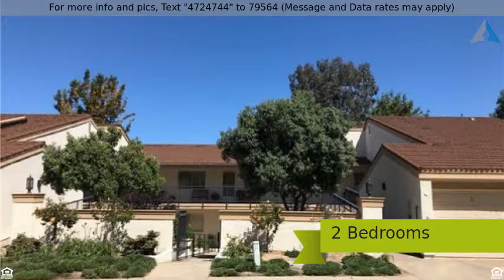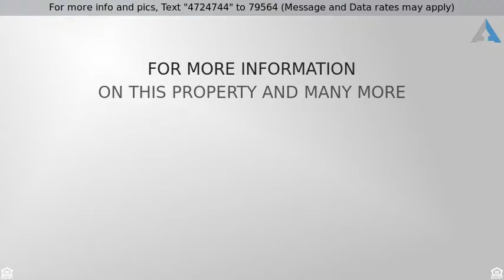Priced at $1,850 - 3435 Bahia Blanca , Laguna Woods, CA 92637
BEST PRICE for a 2 bedroom NO STAIRS condo with

BEST PRICE for a 2 bedroom (NO STAIRS) condo with a gorgeous park-like setting patio view in Laguna Woods. INCLUDES professional CLEANING twice a Month. Great location very close distance to Club 5 with a pool and gym. Lower unit with a spacious floor plan. Large living room with fireplace is open to the separate dining room and looks out onto the large enclosed patio. Kitchen includes refrigerator, dishwasher and abundant counter top and cabinet space. Generous sized master suite with large wall to wall closets and a separate vanity sink area from the walk in shower area. Guest bedroom with builtins and options bedroom furniture can be included if desired. Guest bathroom has a tub/shower combo with a new glass shower enclosure. Newer neutral colored carpet and tile flooring throughout with plantation shutters in the living areas. Laundry area includes a full sized washer and dryer with builtin cabinets. One car garage with workbench is included. Enjoy the tennis courts, equestrian center, seven clubhouses, five swimming pools, two fitness centers, theater, library and much more! All these amenities and just minutes from Laguna Beach. AVAILABLE August 1, 2017.